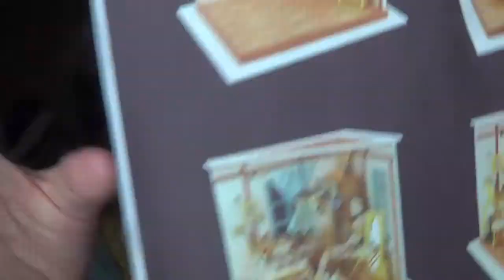Wip it podcast S2Ep3 Bringing back old wips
In todays episode I go over a handful of finished items but even more wips. I even bring a few back that haven't been worked on in years.